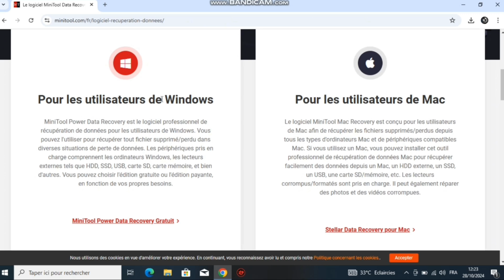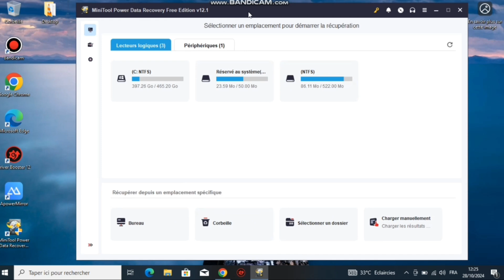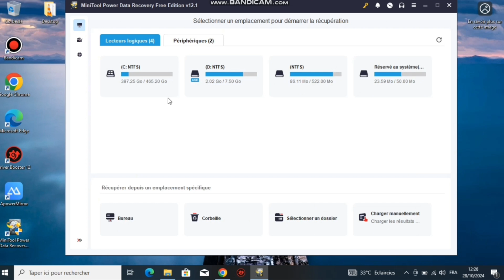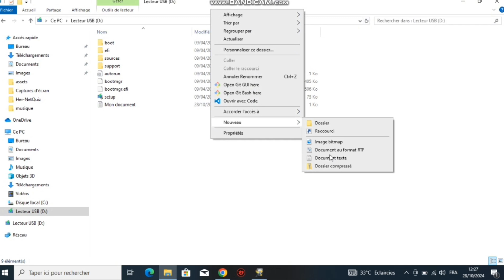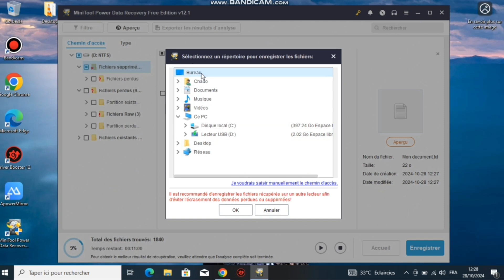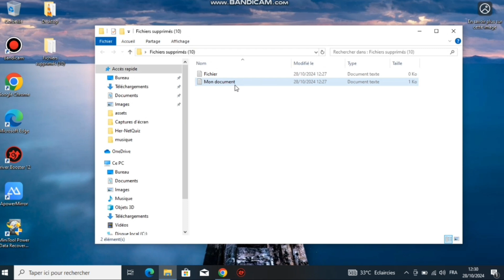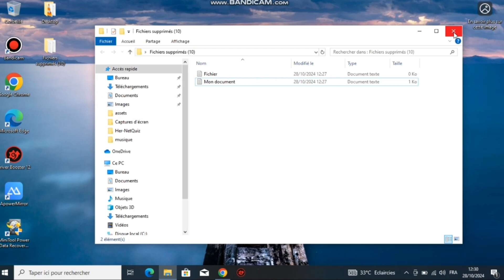COMMENT RÉCUPÉRER LES DONNEES (Formatées, supprimées etc) GRATUITEMENT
Découvrez Minitool Power Data Recovery un logiciel de récupération des données très pratiques disponible sur windows et mac. Si vous avez perdu les données importantes, supprimer par erreur, virus etc. vous pouvez très facilement les récupérer avec Minitool data recovery.